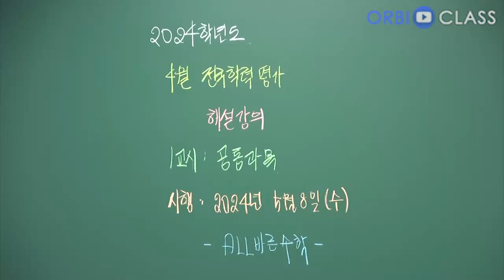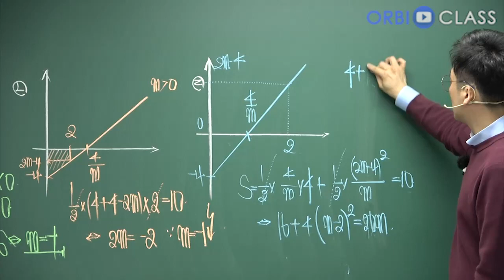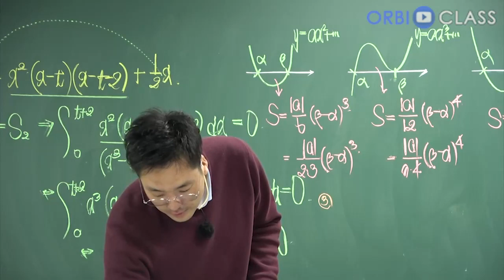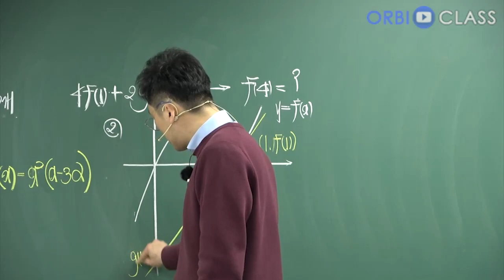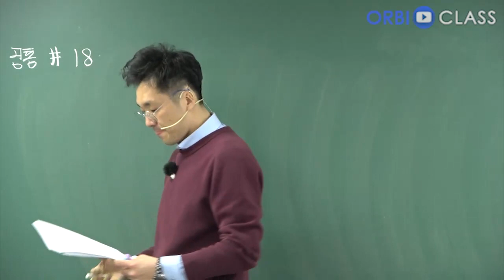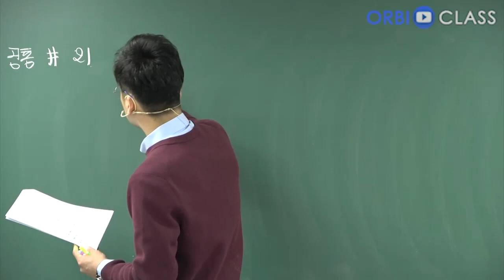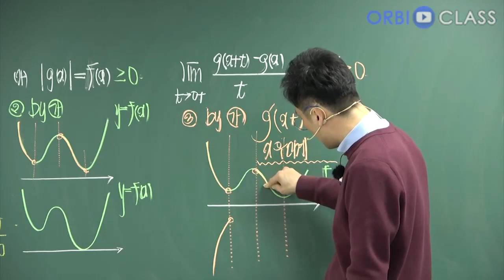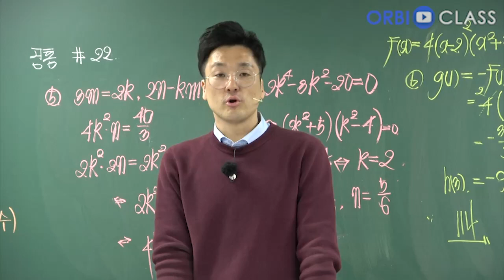[오르비 클래스] 2024학년도 05월 전국연합학력평가 해설강의 1교시 공통과목 해설